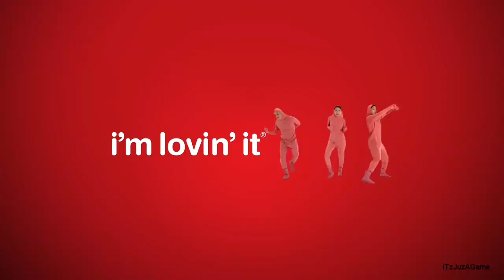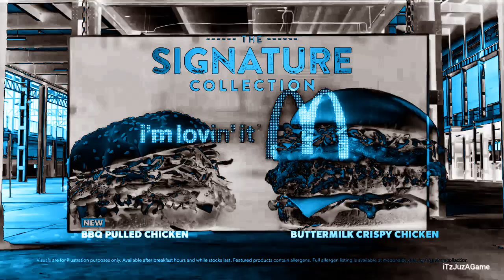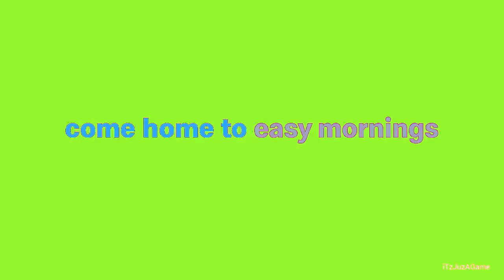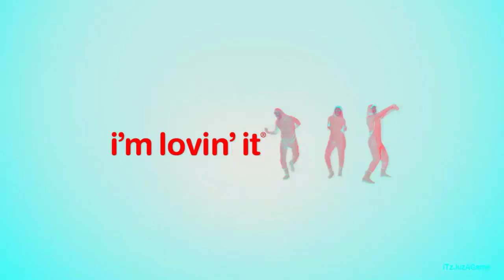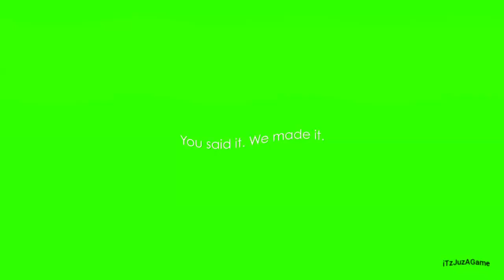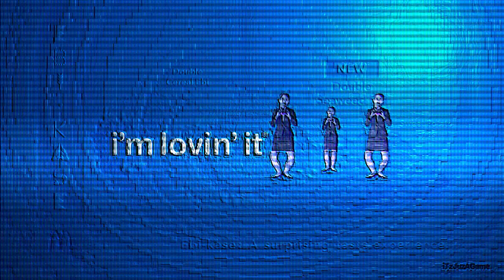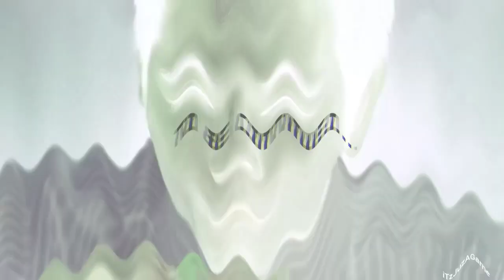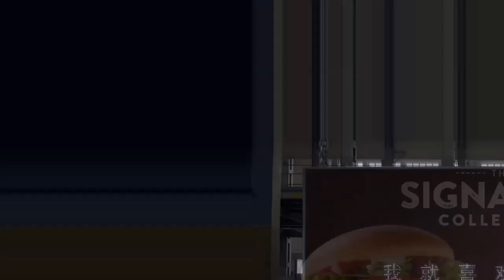Every McDonald's Ad Outro Effects | Inspired By Family Channel Ident 1988 Effects